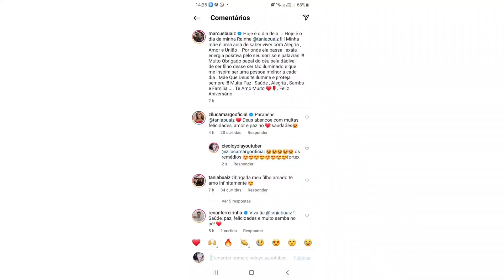MARCOS BUAIZ SOLITO CHORA AUSENCIA DE WANESSA CAMARGO